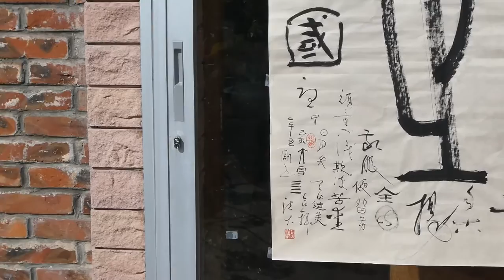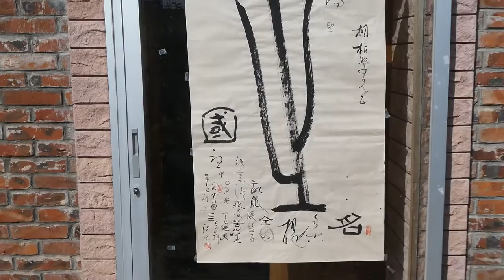20191209 書贈剛好一甲子親如兄弟老同學鄭相柏先生